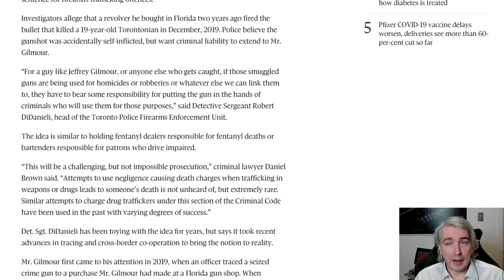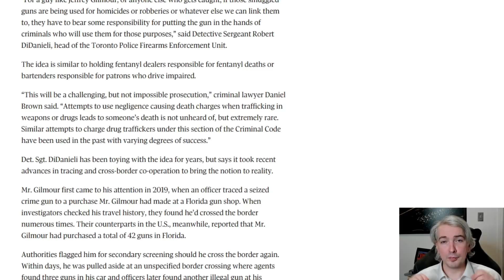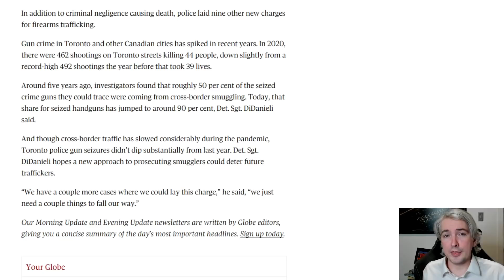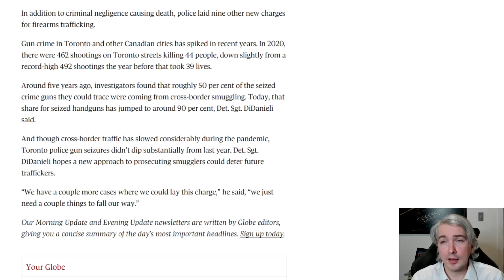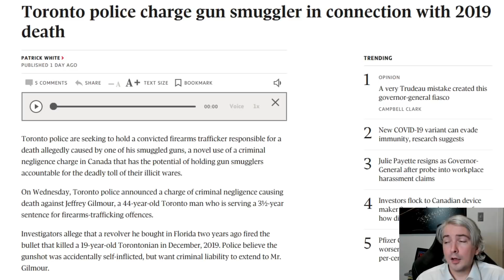Gun Smuggler Charged When Alleged Customer Accidentally Shoots Himself - A Lawyer Explains